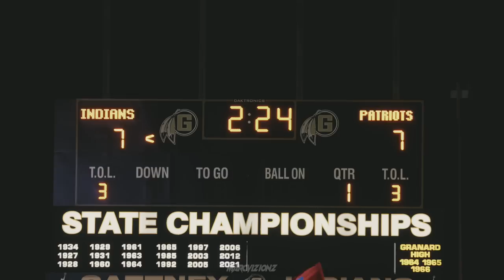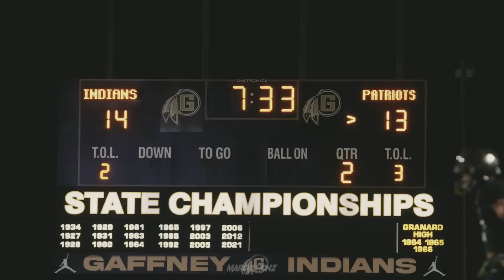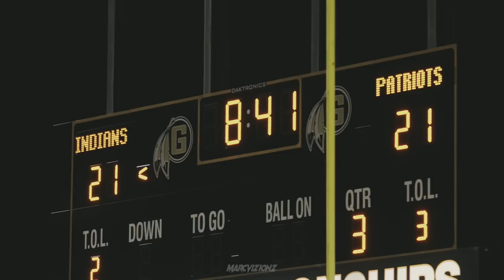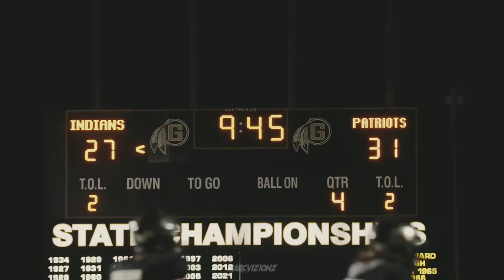WILD ENDING | #10 Gaffney (SC) vs #21 Fort Dorchester (SC)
Shoutout @AstroBeatz for the beat! Some of the best beats on Youtube! Check him out.